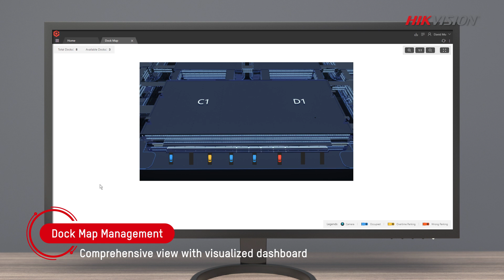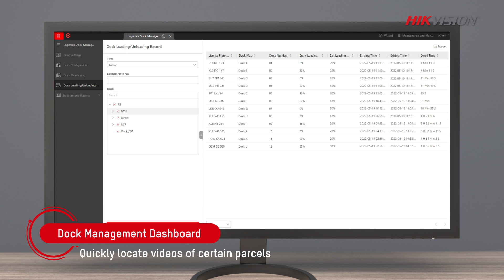1 Min to Learn Hikvision's Dock Management Solution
Dock management intelligent solutions

Loading and unloading cargo at the docks of fulfilment or distribution centers are key steps in the logistics process. Traditional logistics companies often lack sufficient video recordings, especially when there is damage or loss of goods. And it might be stressful for them to track the status of each dock, due to heavy workloads and the large numbers of docks to be managed. Therefore, optimizing dock operations and management is of paramount importance for enhancing efficiency for any growing business.

All of these problems can be conveniently solved using the hikvision Dock Management Solution. It’s powered by AI technologies and products with tailored algorithms, such as the intelligent dock camera. ANPR technology, dock status, entry & exit detection, and more, all come together in this solution to help logistics operators create more efficient loading & unloading processes as well as improve vehicle and resource allocations, enhancing the overall efficiency. See on to learn how Hikvision’s dock_management solution can help your logistics operation today.